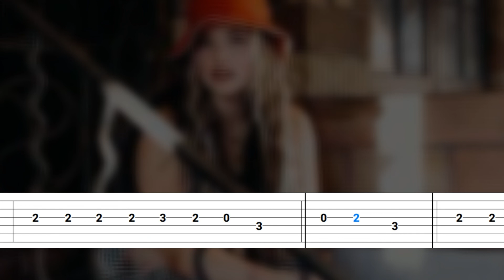Lauren Spencer-Smith - Fingers Crossed (Easy Guitar Tabs Tutorial)